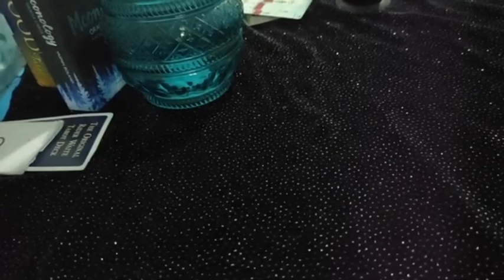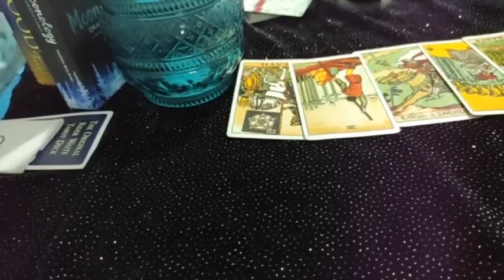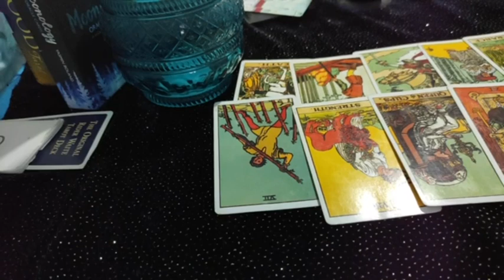Taurus daily love tarot reading ♉️They have made a decision!! ** CLIMAX**….♉️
Decks/Accessories I Use:
Amenti Oracle
OK Tarot
OK Tarot - https:
Witches Tarot
Dark Mirror -
Rider Waite -
Romance Angels
Angel Answers
White Sage
Palo Santo
Golden Girl's Tarot
Soul's Journey
Secret Garden